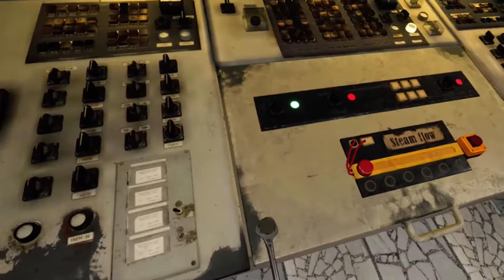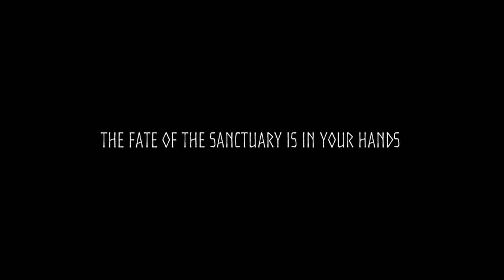September 2024 New VR Game Releases (Quest, PCVR, PSVR2)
It is that time of the month again! Join me as we take a look at all the New VR Game Releases for September 2024! There are so many Upcoming VR Games for 2024 its ridiculous! What are you going to be playing!?

00:00 Intro
00:10 Quiver Quest
01:10 Stunt Double Joe McFlash
02:24 Hitman
04:24 Rampage Agents
06:24 Starwave
07:59 Chernobyl Again
09:29 Hotel RnR
10:36 Periculum
13:20 Mannequin
15:42 Neon Squad Tactics
17:38 The Mixologist
18:46 Astro Hunters
19:35 Freeland VR
21:33 Into The Radius PSVR2
23:01 Iron Trails: Outlaw Pursuit
24:14 Rune Bender
25:15 Car Detailing Simulator
26:16 Metal Hellsinger
27:11 Escarping Wonderland
28:28 Virtual Driving Simulator
29:37 By Grit Alone
31:33 Impulse
31:16 Outro

What New VR Games will you be playing this month? Join us as we uncover hidden treasures, face daring challenges, and explore the boundless possibilities of virtual reality together!

This video is about September 2024 New VR Game Releases (Quest, PCVR, PSVR2). But It also covers the following topics:

Upcoming VR Games
New VR Games August 2024
New PSVR2 Releases
New PSVR2 Games
New Quest 3 Games
New VR Releases August 2024

Video Title: September 2024 New VR Game Releases (Quest, PCVR, PSVR2)

💰 Show your support with a tip!

✅  About TruGamer4Realz.

Welcome to TruGamer4Realz!
This channel is a haven for Virtual Reality enthusiasts. Having been a gamer since the early '90s, I've witnessed the evolution of the gaming industry. Here, you’ll mostly see content related to Virtual Reality gaming, featuring the latest on the Meta Quest 3 and PCVR games streamed via Virtual Desktop. Make sure to tune in daily for the best in VR gaming.